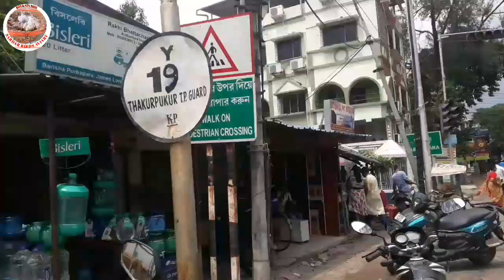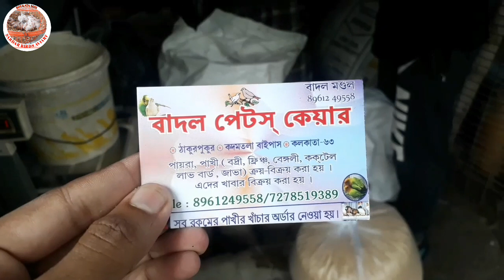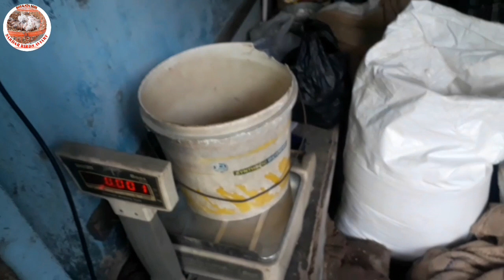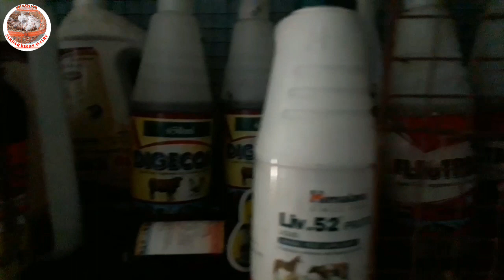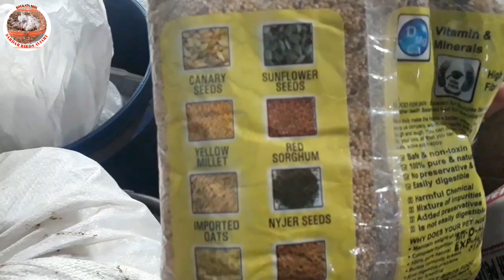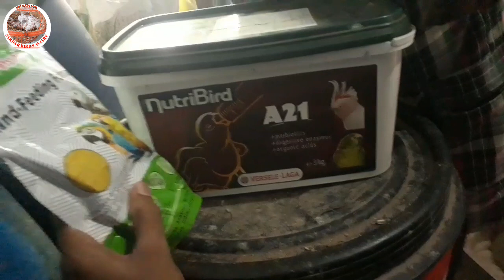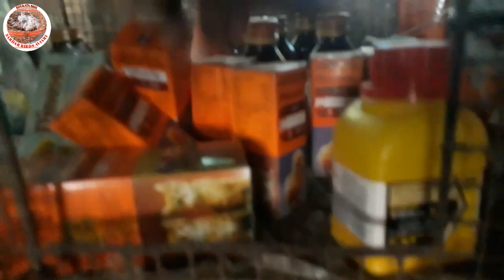এবার কলকাতা বেহালাতেও ছোট্ট Galiff Street shop. প্রতিটা পাখির A to Z সরঞ্জাম এই দোকান পাওয়া যাচ্ছে।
Sardar birds aviary Whates & call no-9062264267

           Badal da
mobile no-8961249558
Address- Kolkata Behala Thakur pukur James long sarani.
Landmark-(Purbapara school)